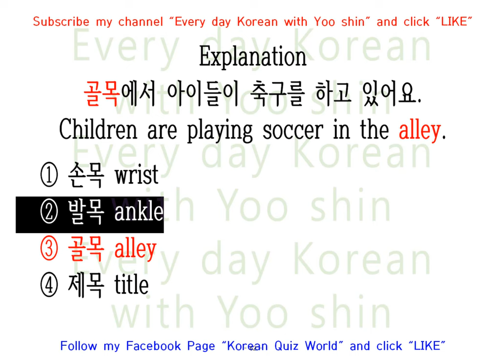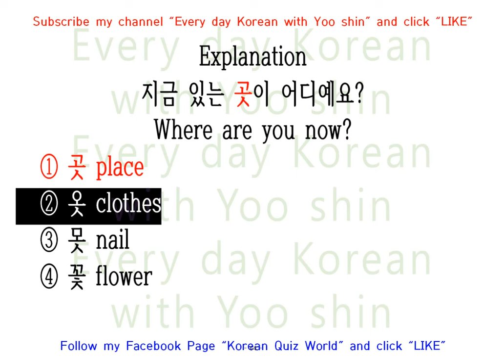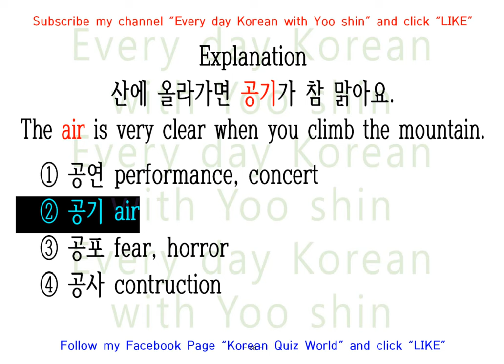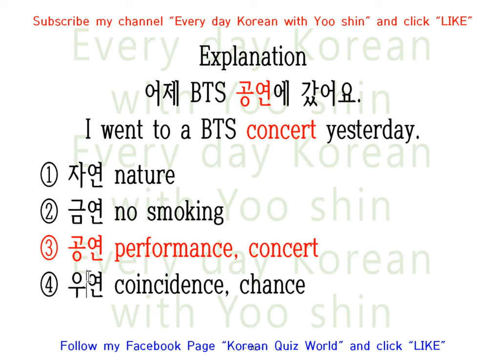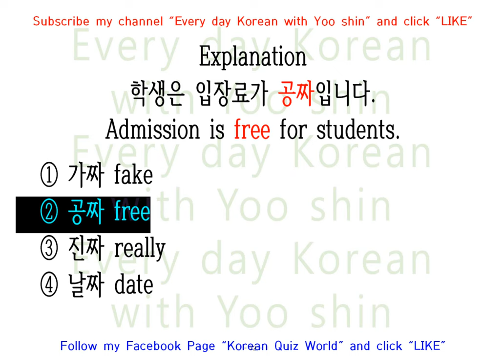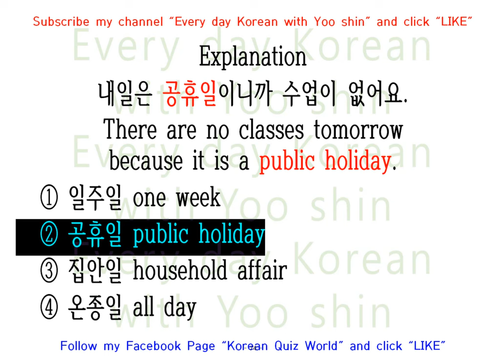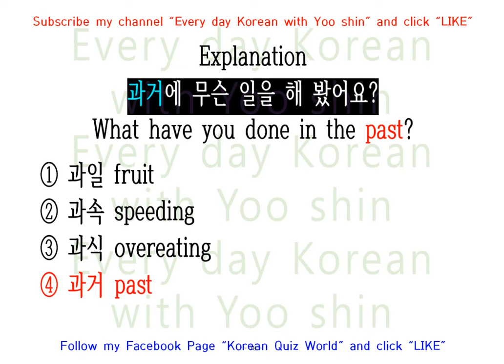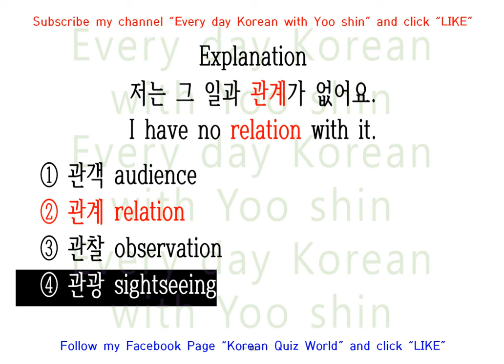FOR EPS TOPIK TEST : 10 KOREA VOCABULARY QUESTION(Reading and listening at the same time!!!)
A good problem made by a Korean teacher from Korea!
Recorded with the correct pronunciation of the Korean teacher!
Reading and listening at the same time!

1. For Beginer Solving 20 Words Quiz on TOPIK : 1:00AM (Korean Local Time)
2. Studying Korean Word Class & Chinese letter : 9:00PM (Korean Local Time)
3. Studying Korean Grammar & Korean Useful Expression : 10:30PM (Korean Local Time)